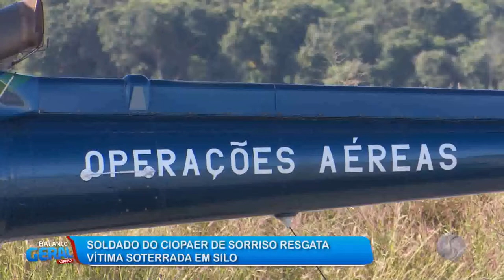01/06/20 Soldado do CIOPAER de Sorriso resgata vítima soterrada em silo